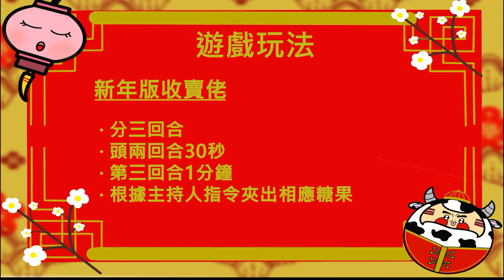［🧧新春撩耳仔🧧]EP.2 有新嘅新年糖果？😋|kanice竟然講XXXX?|慵懶女孩 LazyGirlz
[🧧新春撩耳仔🧧]
日本有一樣野食好出名叫--盒玩--，今年去唔到旅行😭唔緊要‼️ 我地慵懶女孩帶你過一個新年版盒玩😏想知係咩甘就. 識做啦😘